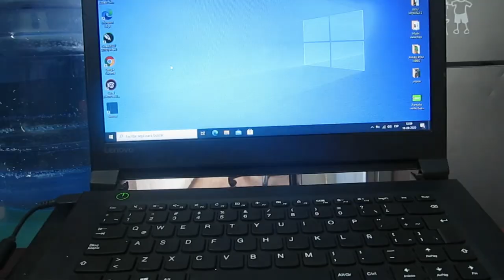Bonn nouvel pou tout moun ki gentan rive etazini e moun chili yo kite pe gen bon nouvel pou nou tou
nouvel la gaye tout moun pral jwenn papye kite te deja antre etazini e moun chili yo ki ilegal la pap depote anko
 abone a chanel la envite lot zanmi abone , pataje video nou yo, like epi kite komante paw ,sa ap ede nou plis nan travay la mesi.